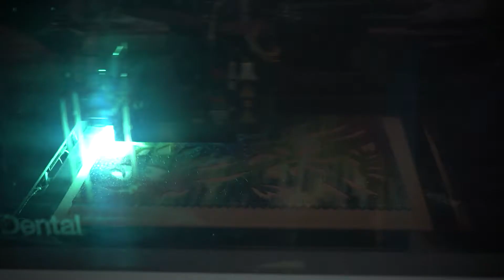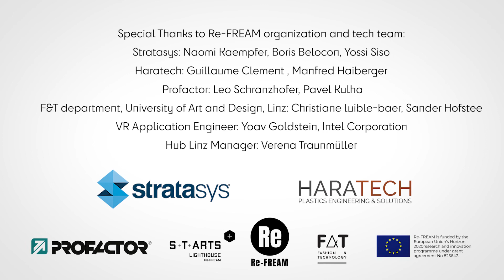Re-FREAM project "WeAreAble" by Ganit Goldstein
***WeAreAble by Ganit Goldstein***

3D Printing & Crafts –  Hybrid traditional and futuristic techniques: WeAReAble deals with the making process of customized fashion designs, based on 3D body scans and parametric codes combined with multi-color 3D printing directly on fabric. The project examines the border between future and tradition, redrawing the boundaries between hand-made and machine-made. In collaboration with: Haratech, Stratasys, Profactor , F&T department of University of Art and Design Linz.

***What is Re-Fream?***

Re-FREAM is a collaborative research project where selected artists and designers team up with a community of scientists to rethink the manufacturing process of the fashion industry. The goal is to develop new concepts for the future of fashion by means of new processes and aesthetics that are inclusive and sustainable. Awarded artists will receive a grant of 55,000 Euros. Re-FREAM is a pillar of the STARTS Programme (Science + Technology + Arts), an initiative of the European Commission under the Horizon 2020 research and innovation programme.

***Find out more about this project and other Re-FREAM-artists***

***Application for call 2020 is open***

Re-FREAM is looking for artists and designers to co-create innovative fashion concepts together with researchers using novel production technology. Artists and designers from all over the world are welcome to submit their proposals for the second call.